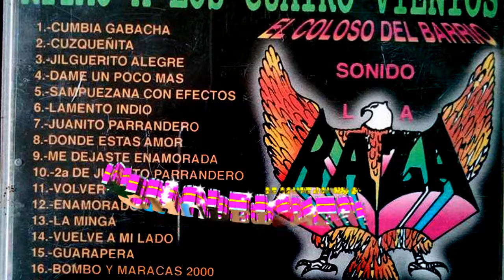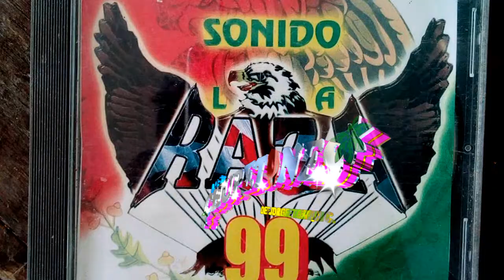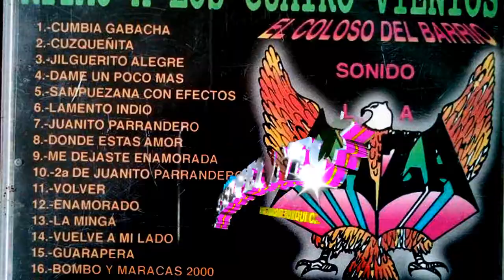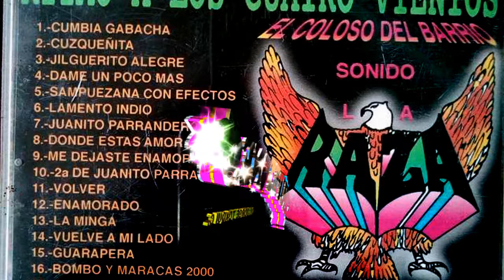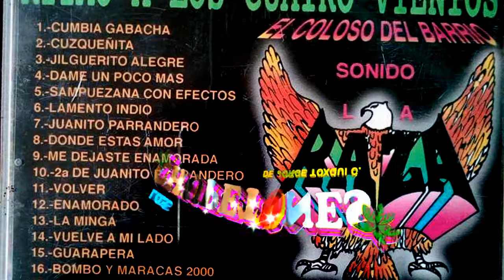SONIDO LA RAZA HNOS OREA TULCINGO DE VALLE PUEBLA DANZA DE LA TRISTEZA SOLFEO RECORDS 2017